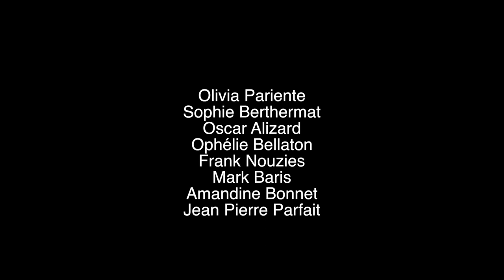alex guerin le film